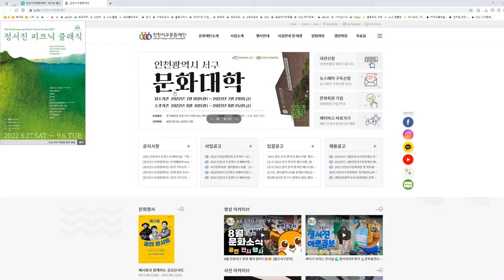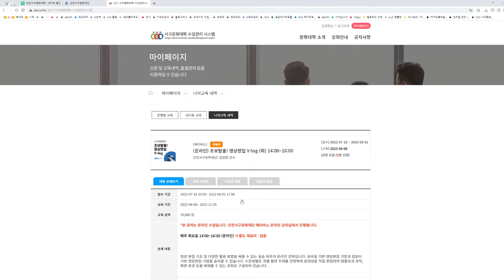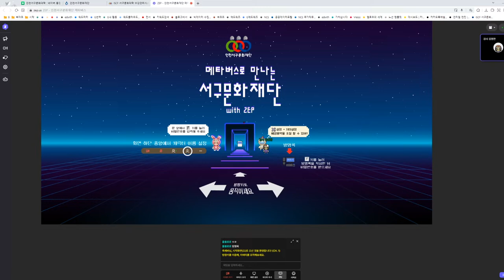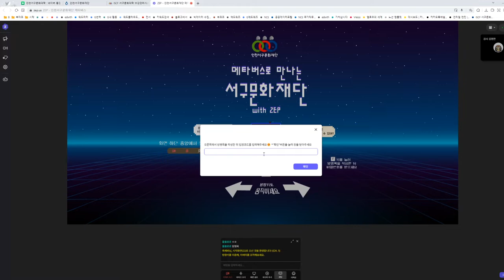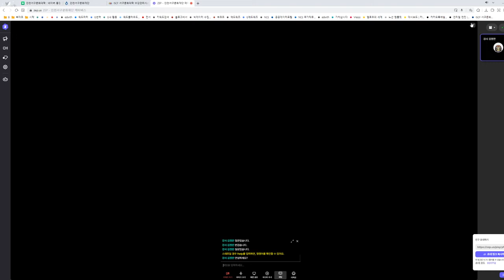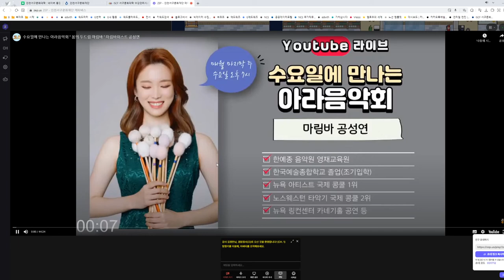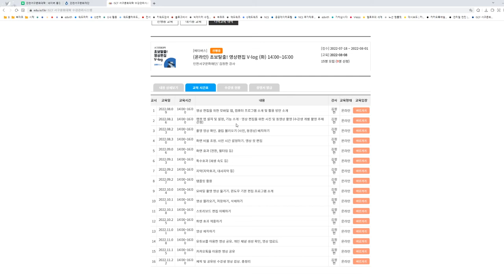인천서구문화대학 초보탈출! 영상편집 V-log 수강 안내 - 컴퓨터를 이용한 메타버스 강의실 입장 방법을 알려드립니다.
인천서구문화대학에서 2022년 8월 9일 화요일 오후 2시에 개강하는 [초보탈출! 영상편집 V-log] 수강생을 위한" 강의실 입장을 소개하는 영상"입니다.
본 영상은 컴퓨터를 이용하여 수강하는 수강생을 위한 안내 영상입니다.

2021년 출간된 전자책 3종입니다.